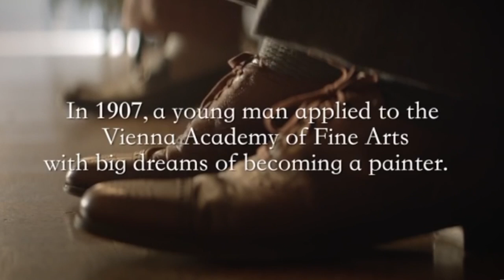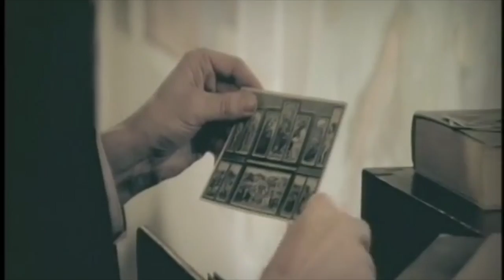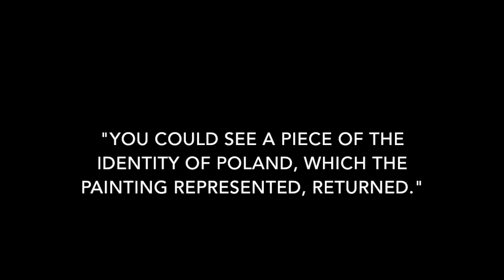Restitution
SENIOR ENGLISH PROJECT ON THE HOLOCAUST